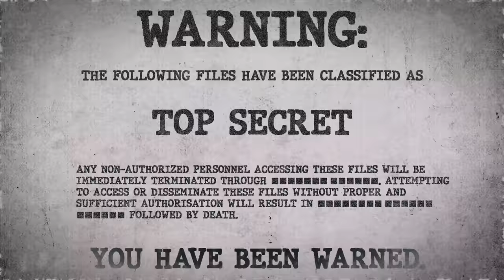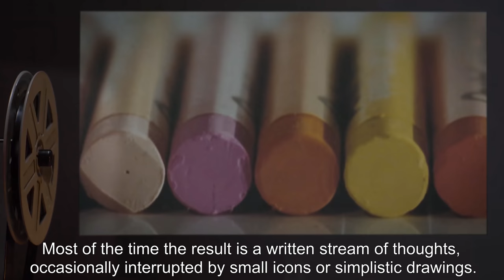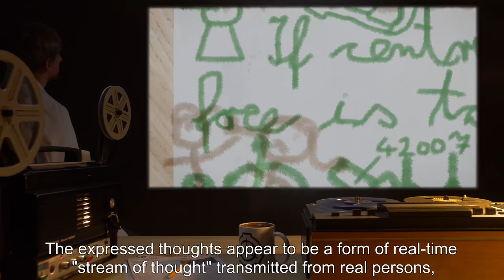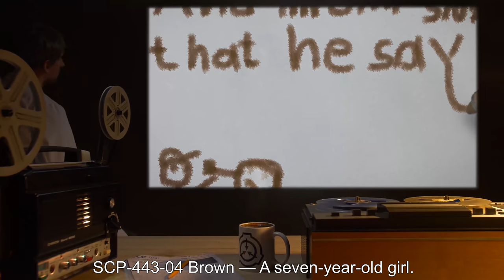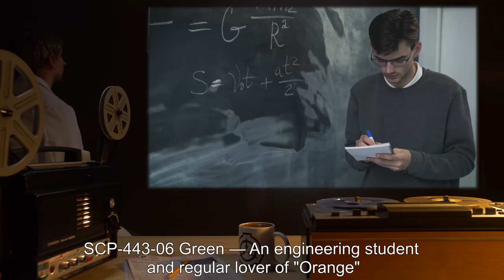SCP-443 | Thought-streaming Crayons (SCP Orientation)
Today we will be studying Item number SCP-443: Thought-streaming Crayons, Object class: Safe.

SCP-443 is a mostly complete 16-piece set of Crayola crayons, numbered SCP-443-01 through 14. When drawing is attempted with SCP-443, what is produced is actually a "stream of thoughts" emanating directly from unknown people. The user is entirely unaware of this until they stop using the crayons, at which time they become aware that they have written or drawn something completely unrelated to what they were intending to.

Most of the time the result is a written stream of thoughts, occasionally interrupted by small icons or simplistic drawings. The expressed thoughts appear to be a form of real-time "stream of thought" transmitted from real persons. Each crayon represents a specific person, and a user may switch between crayons to represent more than one person involved in a situation at a given time.

and released under Creative Commons Sharealike 3.0. Contributor: Agent Circeus